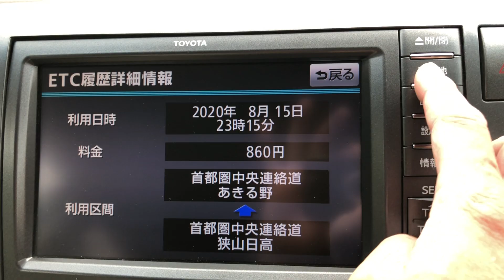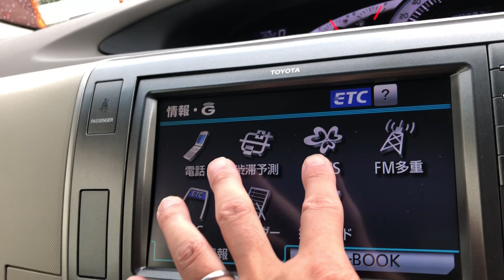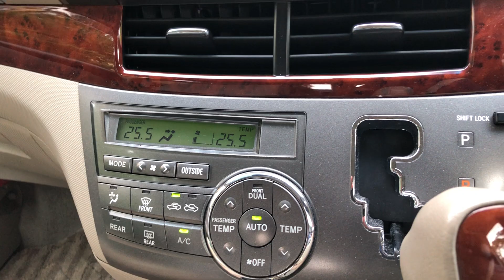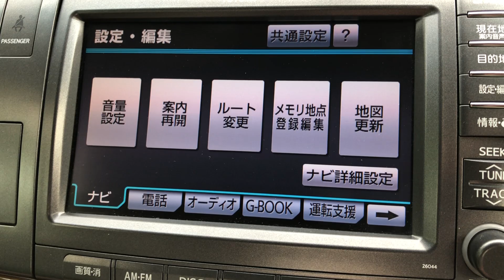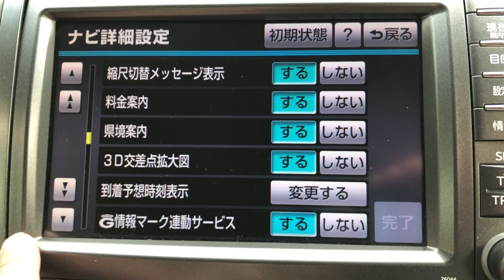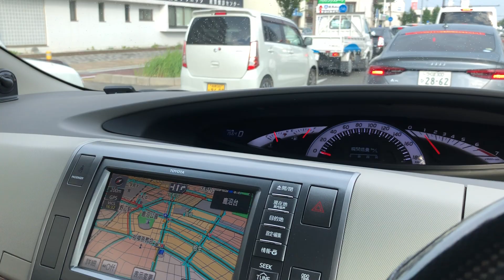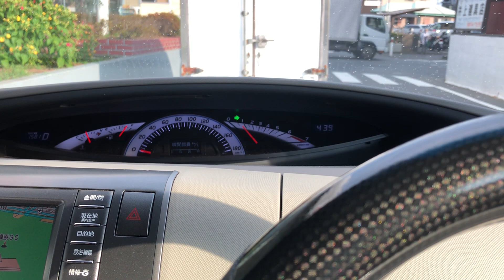2020年8月17日 八王子バイパス-国道16号を走る